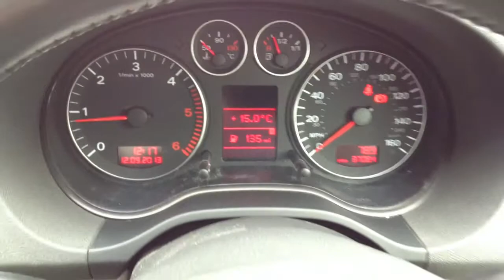Audi A3 2.0 TDi Sport 5dr.SOLD BY CMC-Cars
Make / Model: Audi A3 2.0 TDi Sport 5dr
Colour:Red   Year:2005  Reg:OY55 GKA   Mileage:37100

Balcombe Road
Whitemans Green
West Sussex
RH17 5BZ